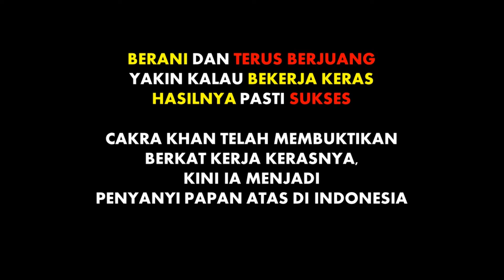INI RAHASIA SUKSES CAKRA KHAN I Untuk Anak Muda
Cakra Khan adalah salah satu Penyanyi papan atas di Indonesia. Meski begita ia tetap humble kepada siapapun.

Ini adalah pesan Cakra Khan untuk anak muda di Indonesia khususnya di Kabupaten Ciamis.